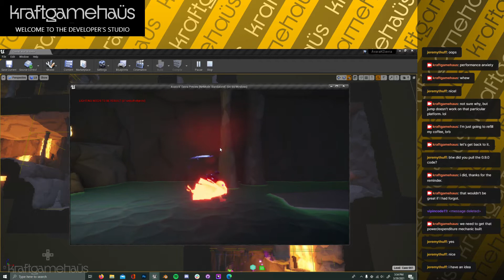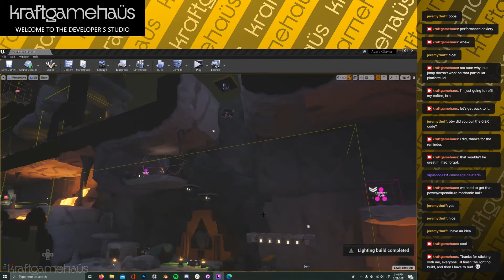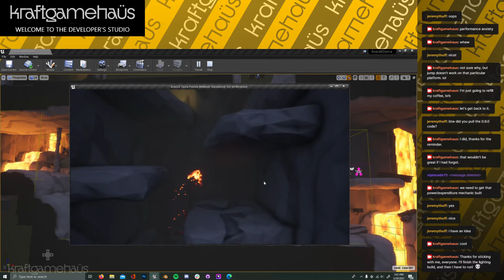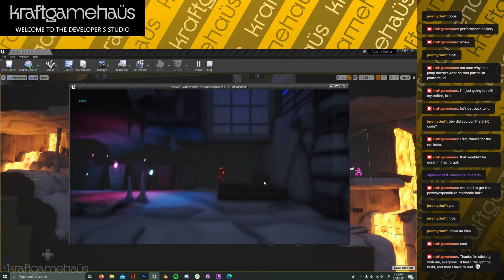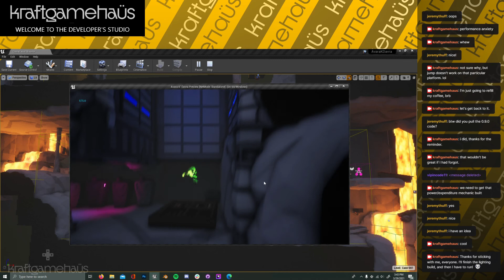Playtesting Avara K'Davra on Twitch